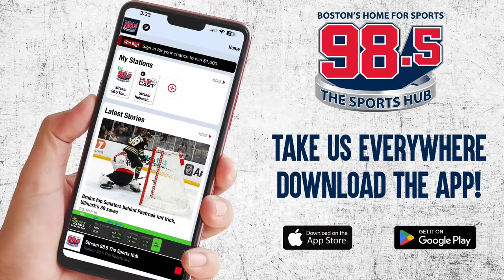Jared Carrabis with Tony Mazz - Red Sox 2024 Preview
The debut of the 2024 season of The Baseball Hour with Tony Mazz, joined in-studio by Jared Carrabis. Live from 6pm-7pm ET.